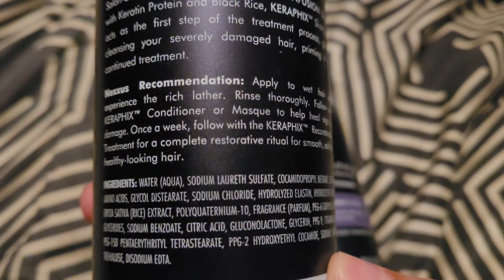nexxus shampoo and conditioner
Nexxus proteinfushion shampoo and conditioner with black rice for damage hair.
shampoo is 11.67 16oz
conditioner 16.97 16oz